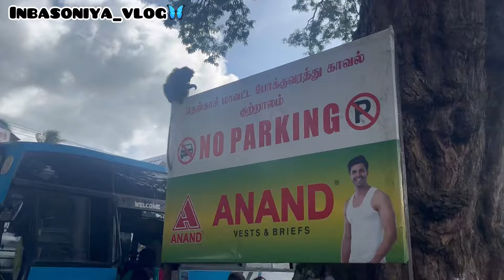குற்றாலம் Vlog 💧😍😻🦋💫 | inbasoniya_vlog